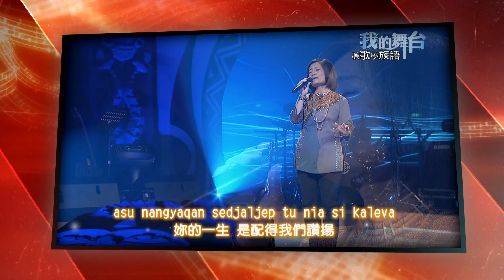原視 ina是生命智慧的累積 / 母親八十快樂－少妮瑤 (短版)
少妮瑤．久分勒分 Sauniaw Tjuveijevelj(排灣族)
屏東縣牡丹鄉排灣族歌手，因為心疼排灣技藝凋零
成為第一位打破傳統，跨入男性領域學習學習口、鼻笛的女性
透過她溫婉獨特的嗓音，呈現排灣族女性生命階段扮演的角色及心境

★受邀國內外演出
專輯:生命NASI、聽女人的聲音
- 台灣文化的窗口 原住民族電視台